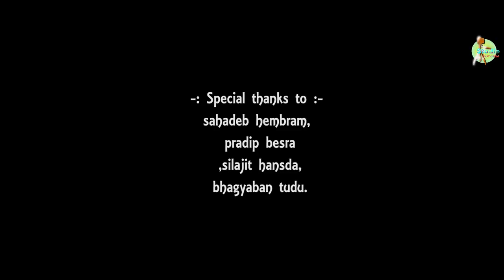Santali New Video Album - A Gatee ( 2019)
Santali New Video Album - A Gatee
Song - Title Song
Singer - Sari Saparam & Lantiti Kisku
Lyric - Dilip Kisku
Artist - Fulchand Baskey , Koyel Kumari & koyel Arang Dance Group
Choreographer - Rimil Murmu
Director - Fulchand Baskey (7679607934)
Camera - Bidhan Tudu
Edit - R C Murmu
Audio recording - Studio Haramba
Special thanks to Sahadeb Hembram, Pradip Besra,Silajit Hansda & Bhagyaban Tudu , Monotosh Hembram.